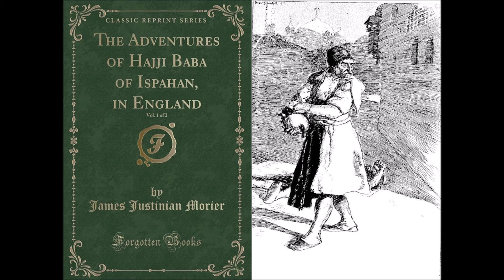حاجی بابا در لندن نوشتۀ جیمز موریه ترجمۀ میرزا اسدالله طاهری با صدای ناصر زاعتی بخش سیزده از هفده